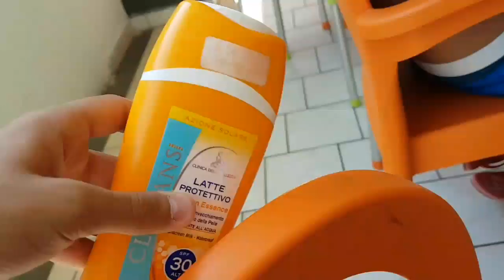UN SABATO IN PISCINA!! - VLOG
● Dona Qualcosa Per SOSTENERE il canale!
● Twitter/Instagram: @Biasix / biasix_
● Amazon (Shop)

✎Informazioni:

● Registrazione video: Logitech C920, Samsung Galaxy S7, OBS
● Registrazione audio: Samson Meteor Mic, Audacity
● Montaggio video: Sony Vegas Pro 14
● Montaggio grafiche: Adobe Photoshop CC

-Biasix